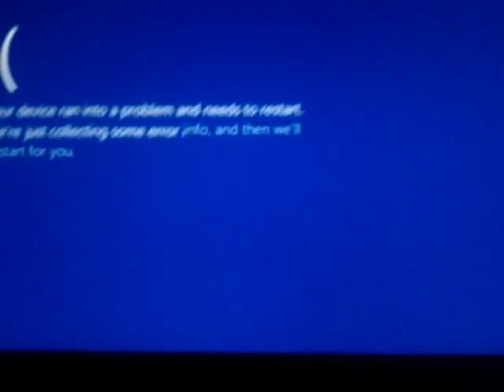Things I got in trouble for school has BSOD Watch At Loud End.wmv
I was goofing around the the computer 6-18-22